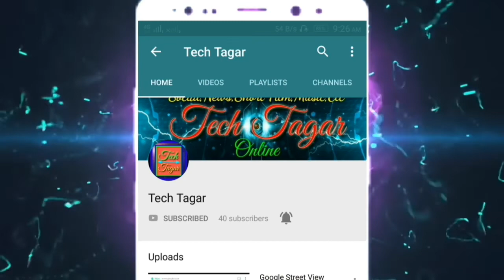Most Watched popular video Youtube 😊😊😊 👌👍Chup Chup ke Spoof Comedy Screen Part #2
CHUP CHUP KE Best Comedy Screen Rajpal Yadav & Sahid Kapur

Spoof Comedy Screen

App Pahilibar Mere Chanel Me Ayi to

Facbook ~ Tagar Barman

Facebook Page ~ Just smile For Everyone

Youtube ~ Tech Tagar

Instagram ~Tagar Barman

By
Tech Tagar